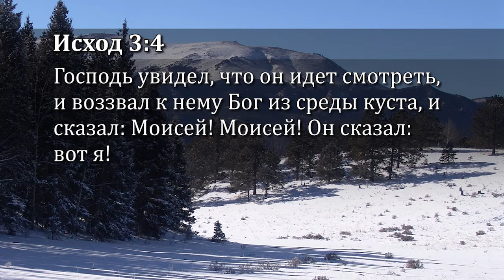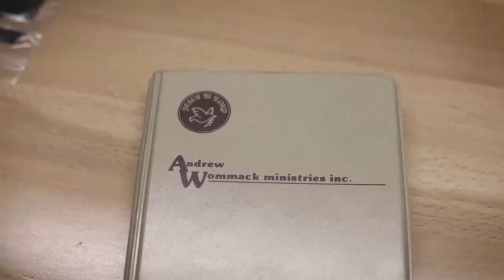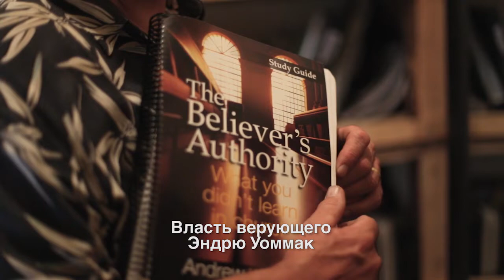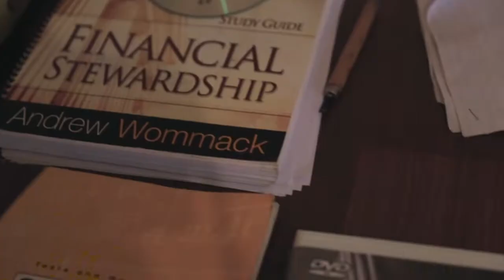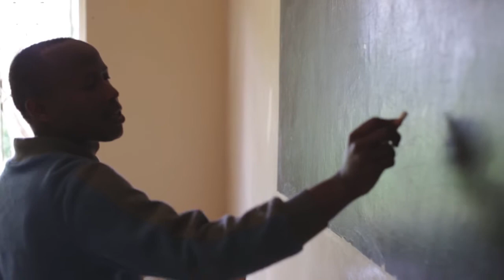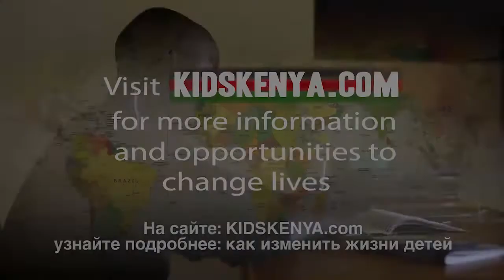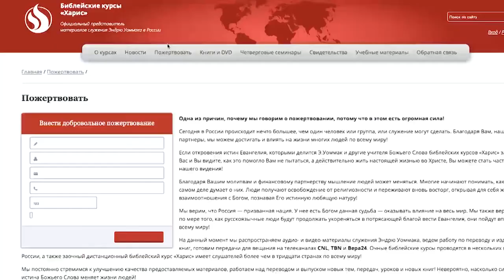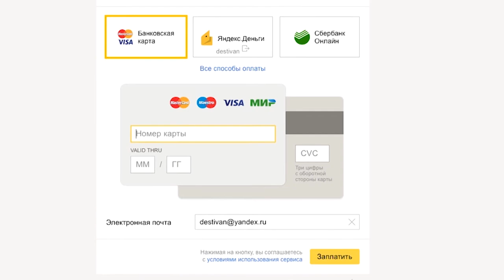Как найти, следовать и воплощать Божью волю. №15 «Истина Евангелия» (6615)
В этом выпуске пастор Эндрю Уоммак говорит о том, что Бог открывается нам, не навязываясь. Он стучит к нам в дверь, и мы должны открыть, нам нужно ответить, ожидать его.

Часто мы пропускаем Божье видение, потому что мы слишком заняты, мы не ищем Бога, не ожидаем Его. Но если наше сердце открыто, и мы ищем Бога, Бог будет обращаться к нам сверхъестественным образом.